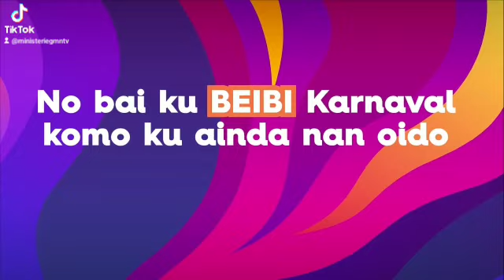KUIDA BO OIDO DURANTE KARNAVAL